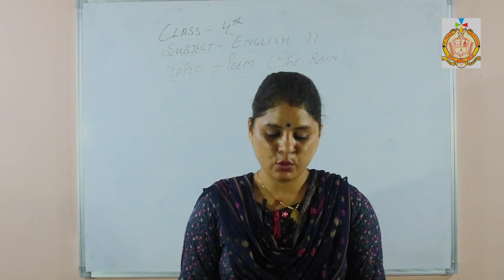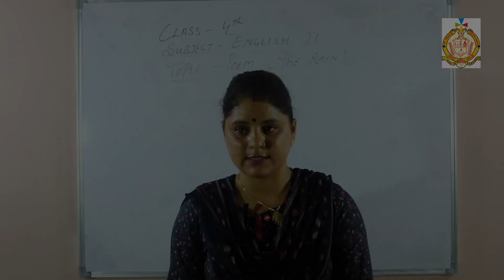Class 4 / Second Semester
English 2 (Poem- The Rain)